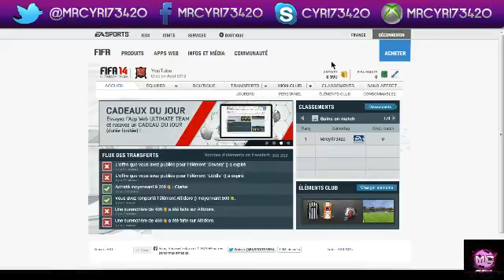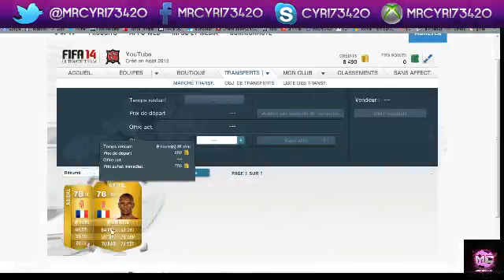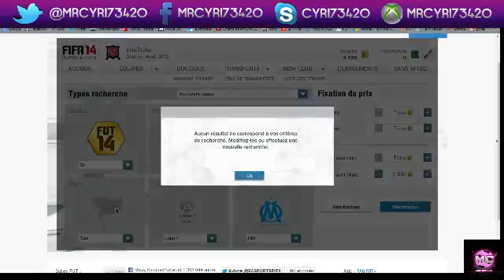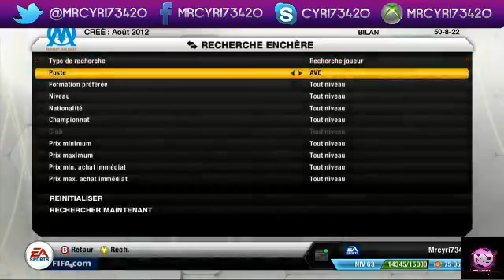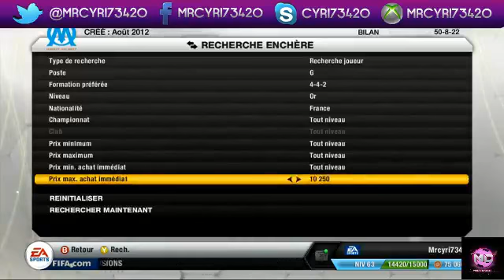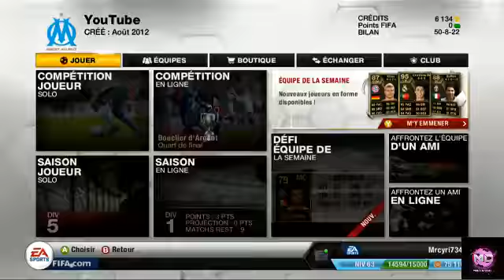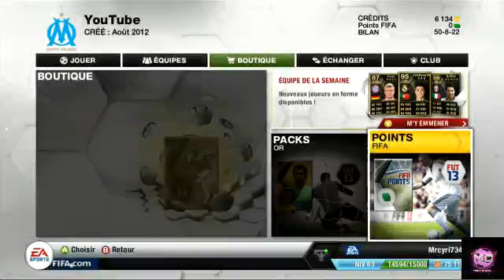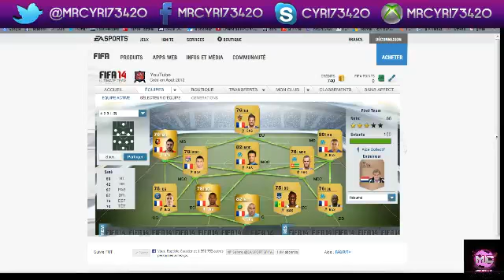Live ~ Web App Fut 14 ~ Squad Builder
Mon skype : cyri73420
Mon Gamertag : Mrcyri73420(principale) et MrCyriYouTube(secondaire)